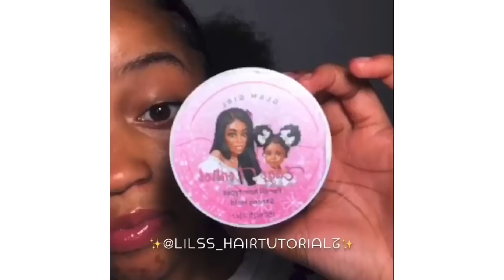🦋 BEAUTIFUL AND CHILL CURLY HAIRSTYLES 🦋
Didn't mean to steal anyone's content🥰